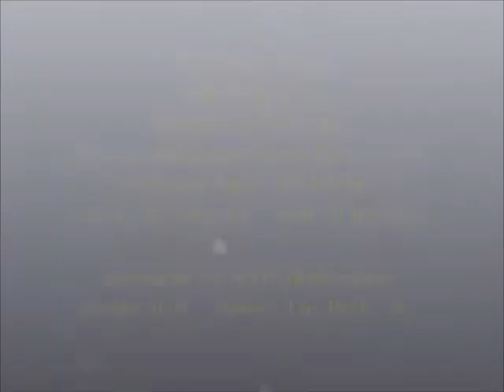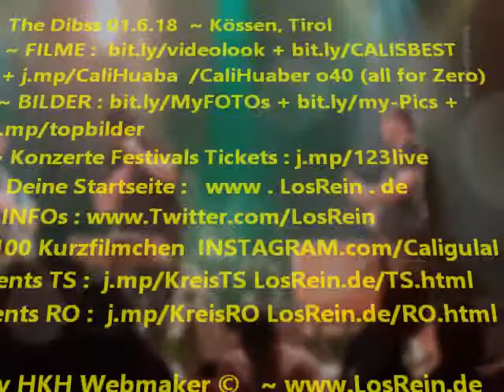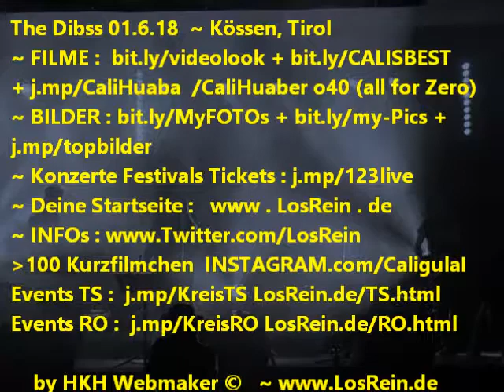The DIBSS LIVE! @ Days of Thunder 1.6.18 Kössen, Tirol ® HKH Webmaker ©